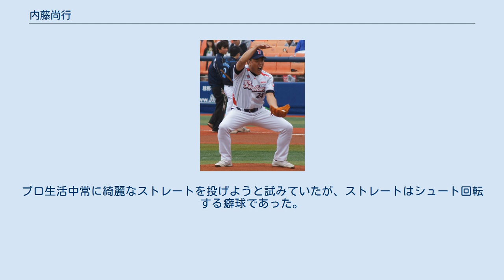内藤尚行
内藤 尚行（ないとう なおゆき、1968年7月24日 - ）は、愛知県豊川市出身の元プロ野球選手（投手）・監督、解説者・タレント。
 現在はギャオス内藤の芸名で活動しており、リクコーポレーション所属。
 小学校時代はソフトボールの選手で外野手であったが、母親が「ウチの子にも投手をさせて」とコーチに頼み込み転向し、以来投手一筋となった。
高校進学時は愛知私学4強の1つ東邦高校の練習に参加したが、当時の阪口慶三監督にあまり評価されずにその反骨心から地元・豊川高校を選んだ。
進学後は2学年上に阪急にドラフト1位で指名される白井孝幸がおり、県内には同学年の近藤真一（享栄高校）がいたことでプロ野球スカウトの目に留まる機会が多かったという。
白井の弟康勝は同期だが、高校時代は内藤がエースで白井は外野手兼控え投手であった。
この頃からタレント志向は強く、アイドルの振り付けや歌などが得意であった。
早朝に実家の周囲を毎日ジョギングしていたが、コースの途中に工事現場で資材が積んで置いてあるその上をステージに見立てて、毎日田原俊彦や近藤真彦などの歌の振り付けの練習を欠かさず行っていたという。
プロに入りたい気持ちも強く、訪問するスカウトにも猛アピールしていた。
2年次の1985年秋には明治神宮大会に出場し、1回戦で松商学園に0-1で惜敗したのが目立った成績で、甲子園出場はかなわなかった。
 ドラフト前から同郷である近藤より先に一軍に上がることを目標にトレーニングを続け、1986年のドラフト3位でヤクルトスワローズに入団。
同期に土橋勝征、飯田哲也らがいるが、飯田が2004年に挙式を上げた際の立会人は内藤が担当した。
ドラフトで指名されてからは開幕一軍を目標に、ユマでの一軍・二軍合同キャンプに参加。
キャンプに出発する際、「チームのみなさんに挨拶代わりに配るため」と愛知県人で見栄っ張りな母から出会った人に渡すように言われた地元の名産「ヤマサちくわ」を持っていたが、神宮のクラブハウスには誰もおらず、仕方がないので居合わせた報道陣にこのちくわを渡すことになり、不思議がられる。
大詰めを迎えたユマキャンプの紅白戦で一軍相手に登板し、1イニングを3人で仕留めた。
先頭打者の玄岡正充に高めに大きく外れるボール球を2球続け、緊張している様子であったが、これで気持ちが楽になった。
3球目を詰まらせて中飛に打ち取ると、若松勉にはスライダーを2球続け、カウント1-1から自慢のストレートを投げた。
若松はやや振り遅れて打球はショートへの平凡なゴロに終わり、二死後はレオン・リーで1－1からの3球目に外角低めのストレートを投じるが、強引に引っ張ったレオンの打球は、角富士夫への正面のゴロに終わる。
内藤は僅か8球で、ヤクルトの主力クラスの打者を手玉に取る上々のデビューを飾り、新任の関根潤三監督は「いい度胸しているね。高校生だし、まだまだだけど真っ直ぐに力がある。抑えでも使えるね」と口元を綻ばせた。
内藤自身は「内容は70点の出来。最初の2球、力んでいましたから。それに100点と思ったら進歩がありませんから」と優等生の答えを口にしたが、そのすぐ後に「あれっ、けっこうキザなこと言っちゃった」と舌を出し、憎めない性格をそのまま出した。
元々高校生の時からよく声を出すタイプで、プロでもその癖が抜けず、初日にたまたまブルペン捕手が盛り上げ上手であったためつい調子に乗ってしまい、同じくブルペンで投げていた荒木大輔が我慢できずに退出して報道陣に愚痴をこぼすほどであった。
このこともあって変な奴がいると話題になり、キャンプイン後も先輩に可愛がられた。
大きな身体に、大きな顔、靴のサイズが30cmから最初に付いたニックネームが「フランケン」であったが、首脳陣が「ギャーオ」と呼び、それが変じて「ギャオス」となり、引退後も芸名として使用している。
初日に「プロの練習はなんて易しいんだ。これなら中学の時のほうがよっぽど辛いじゃないか。」と感じるなど、気持ちを込めて自主トレーニングをしていたこともあり、見事開幕一軍を手にする。
 1988年からはリリーフとして活躍し、8月19日の阪神戦（神宮）に3番手で登板して5回を1安打無失点抑え初勝利を挙げる。...